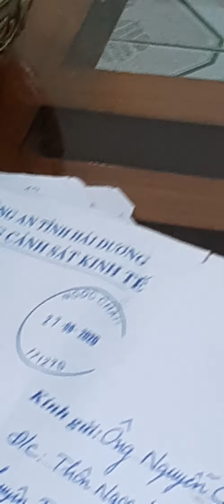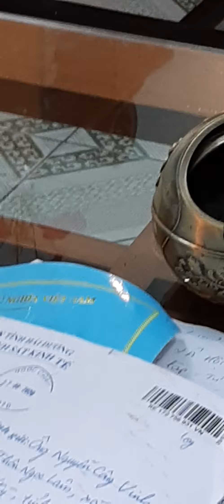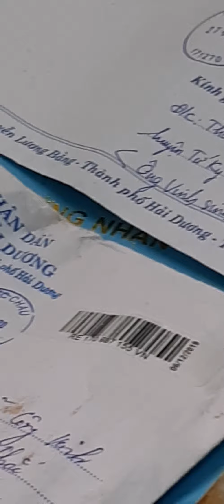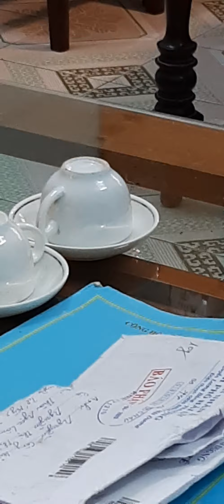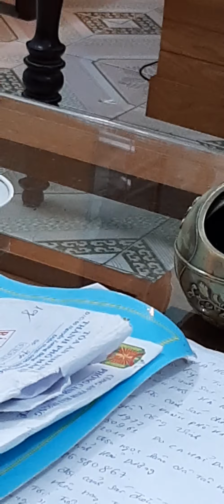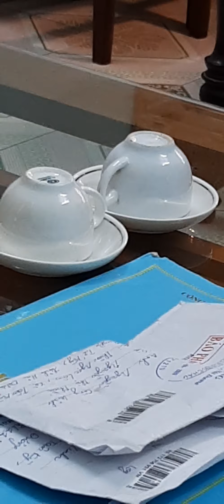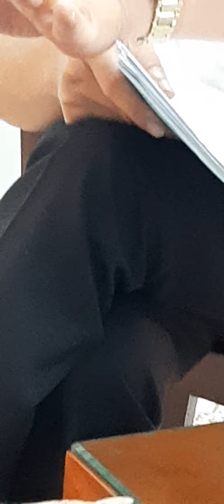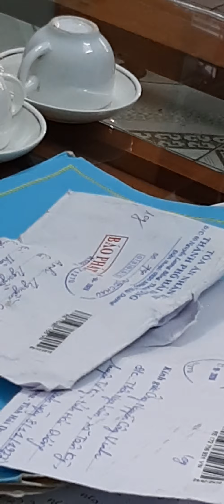tòa án huyện tứ kỳ đây.